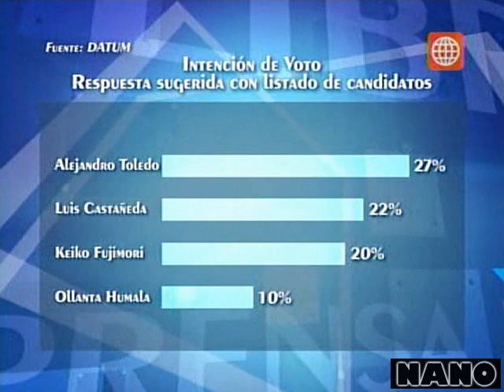Elecciones Perú 2011: Última encuesta nacional urbano/rural de Datum (Prensa Libre 14-01-2011)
Rosa María Palacios lee la última encuesta nacional de intención de voto en los ámbitos rural y urbano de la empresa Datum, en donde el candidato Alejandro Toledo es el preferido de las personas consultadas.

Emitido originalmente el 14 de enero de 2011 en el programa "Prensa Libre" de América Televisión (Perú), conducido por Rosa María Palacios.  Video procesado para YouTube por Nano Cortés-Quiroz.